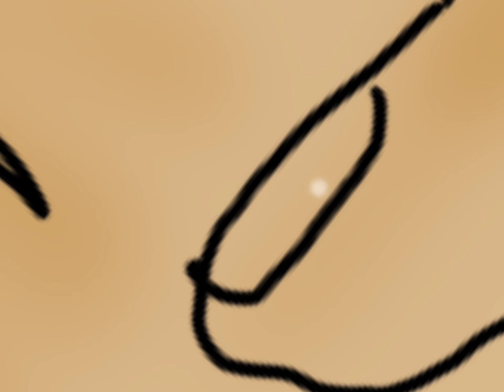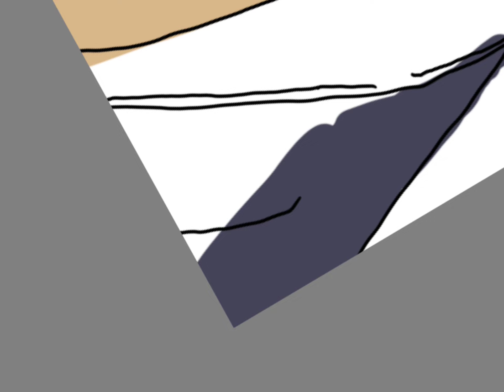Speed art ^amazing brother^